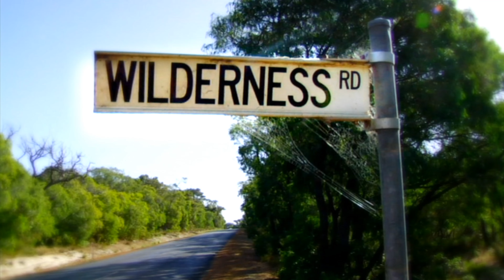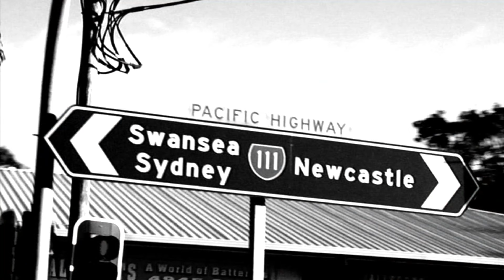HURLEY SOUND & VISION